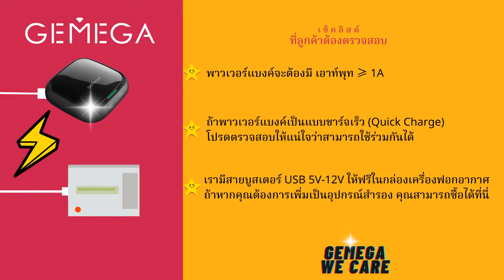วิธีการใช้เครื่องฟอกอากาศ GEMEGA โดยผ่าน powerbank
โดยการใช้สาย usb ที่ให้มา ต่อไปที่ตัวเสียบของ powerbank จากนั้นใช้สายอีกฝั่งเชื่อมต่อกับข้างหลังของเครื่องฟอกอากาศ จะได้แบบนี้ เห็นมั้ยคะ

 เครื่องฟอกจะทำงานโดยอัตโนมัติ เริ่มจากระดับที่ตั้งค่าไว้ นั่นคือ ปานกลาง ซึ่งไฟจะขึ้นเป็นสีส้ม เปลี่ยนระดับความแรง ให้กดปุ่มด้านซ้าย

เขียวคือต่ำสุด ส้มคือปานกลาง แดงคือสูง สุดท้าย น้ำเงินคือ เทอร์โบ ปิดเครื่อง ให้กดแค่หนึ่งครั้ง

สำหรับโอโซน กดที่ปุ่มขวามือค้างไว้ 3 วินาที ไฟสีม่วงจะปรากฏขึ้นพร้อมกับเสียง ปิ๊บ นั่นแปลว่าเครื่องพร้อมใช้งานเพื่อกำจัดเชื้อโรคแล้ว กดเครื่องครั้งเดียวเพื่อปิด